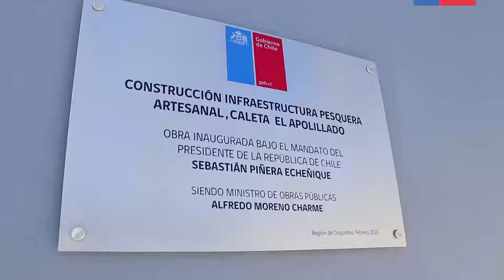INAUGURAN OBRAS TERRESTRES DE LA CALETA EL APOLILLADO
La estructura servirá de apoyo a los pescadores artesanales de la comuna de La Higuera. Además, también se prevé que se realicen obras marítimas, para mejorar su labor.